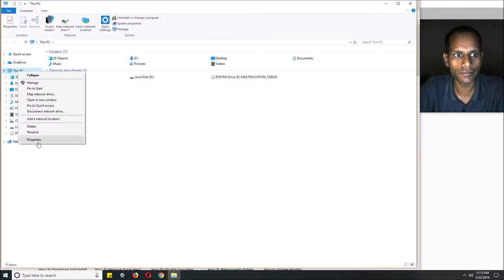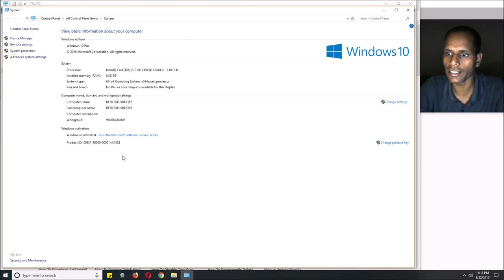How To Check If Windows 10 Is Activated | Easy Tutorials In Hindi | DR technology